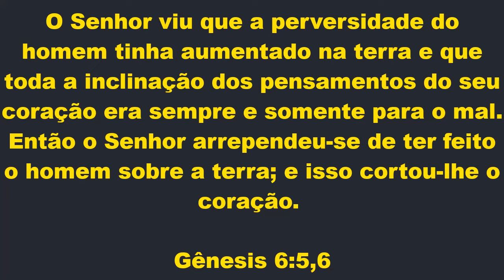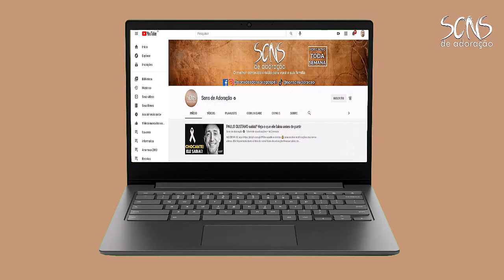DEUS AVISOU! VAI ACONTECER APÓS O CARNAVAL. VEJA PROFECIA REVALADA APÓS APOCALIPSE DE IVETE SANGALO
?sub_confirmation=1.

AConfira o vídeo e deixe seu comentários